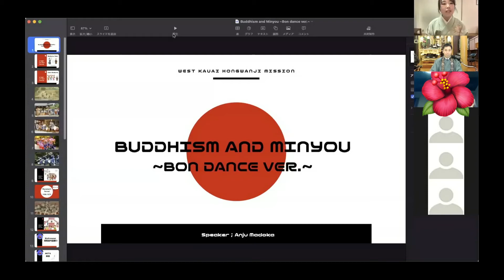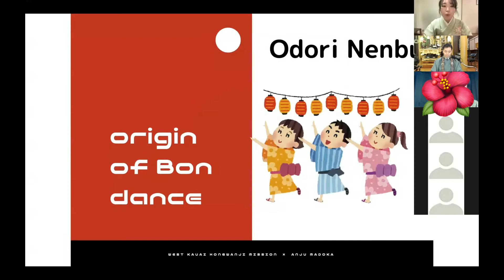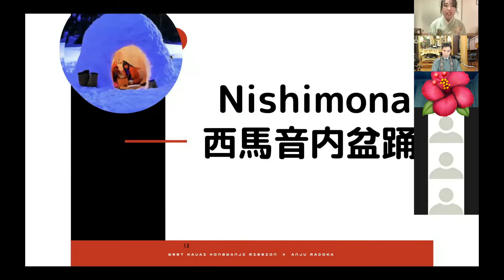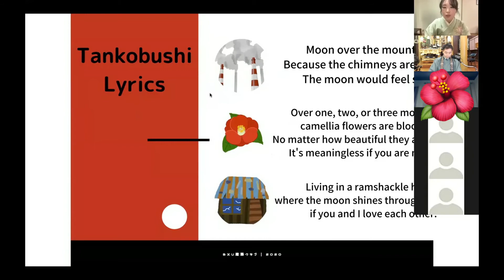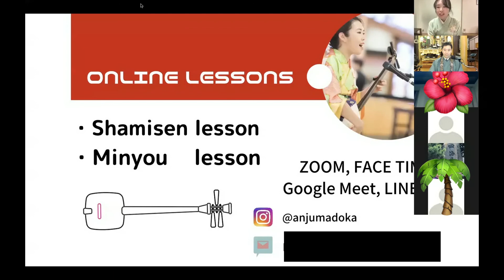WKHM Seminar "Buddhism & Minyou ～ Bon Dance Version ～"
Guest Speaker: Anju Madoka (Japanese Traditional Folk Singer and Shamisen Player)
West Kauai Hongwanji Mission has been having a series of seminars titled "Buddhism in Daily Life" since 2021. We invite a variety of speakers from all over the world and ask them to share how our daily life and Buddhism are related to each other.
If you would like to receive the latest updates on performances, videos, and newsletters or would like to try online shamisen or minyo lessons, please feel free to contact Anju Madoka.